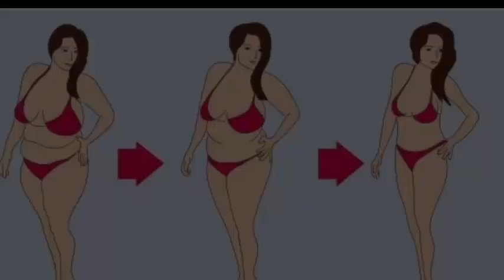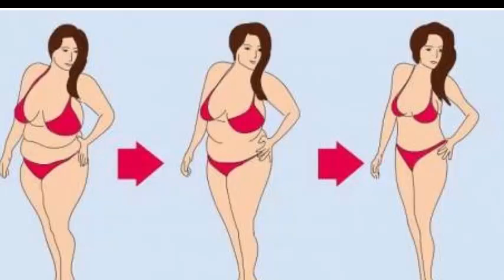Si vous melangez la vaseline avec de l'ail,il se passera quelque chose de fantastique et supprenant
Si vous melangez la vaseline avec de l'ail, il se passera quelque chose de fantastique
Comment utiliser la vaseline et l'ail Utilisations qui vont vous surprendre.
Masque de cheveux:
Prenant de à 2 3 cuillères du Vaseline et 3 d'ail écraser (en fonction de la longueur des cheveux), mélanger avec quelques gouttes d'une huile essentielle (cannelle pour sceller la tige du cheveu, sauge pour la luminosité) et appliqué sur toute la longueur. Utilisez une plastique pour envelopper les cheveux, Rincer 1 ou 2 heures plus tard.
Rhume et grippe:
C'est un médicament populaire et préventif contre le rhume depuis des siècles. Les chercheurs croient que l'allicine, principal composant l'ail biologiquement actif, pourrait bloquer certaines enzymes prévenir les infections bactériennes et virales. Mangez trois à quatre gousses d'ail par jour, de préférence cru et écrasées, ajouter aux soupes, ragoûts, sauces pour pâtes et sauces à salade.
Infections de l'oreille:
Un remède populaire commun depuis des siècles, pour les otites est l'ail tue efficacement les bactéries qui causent l'infection. Mais il doit être utilisé avec prudence que l'oreille est une zone très sensible, de le faire correctement, nous devons écraser une gousse d'ail et le mettre dans un bol avec une cuillère à soupe d'huile d'olive chaude, laisser 5 minutes de plus moins, de sorte que infusione. Ensuite, nous le laissons refroidir et mettons quelques gouttes dans le conduit auditif.
Restaurer les points des cheveux brisés:
Appliquer la vaseline sur les pointes sèches des cheveux et laisser agir 15 à 20 minutes. Ce produit "scelle" parfaitement les pointes cassées et dans plusieurs applications, vous remarquerez que l'état de vos cheveux s'améliorera.
Enlevez les taupes ou les verrues:
Cette méthode est déconseillée et peut causer des lésions cutanées, mais la fonction fonctionne donc si vous décidez d'essayer, je vous conseille de faire attention et d'isoler la peau de telle sorte que l'ail ne brûle pas, la bande ou la gelée de pétrole autour de jeux d'ail, puis l'ail bien traité afin qu'il soit une pâte et est recouverte d'un bandage pendant quatre heures, et deux ou trois fois par jour pendant plusieurs jours, la colère s'applique brûlant grain de beauté ou verrue et voir qu'il est pas si simple si Il est plus judicieux d'aller avec un professionnel.

La vaseline est utilisée par les maisons de commerce pour son faible coûteux.
Noms avec lesquels vous pouvez détecter sur l'étiquette de vos produits Vaseline:
Paraffium liquidium
 Huile minérale
Paraffine perliquidum
Pétrolatum liquide

5 astuces indiennes pour faire pousser vos cheveux plus vite L'HUILE SECRÈTE DE LA FAMILLE ROYALE